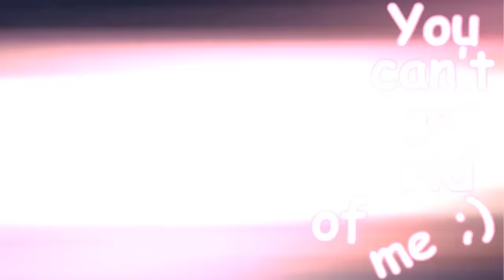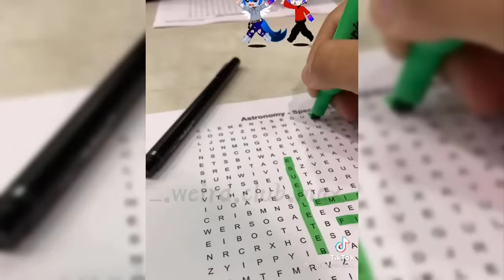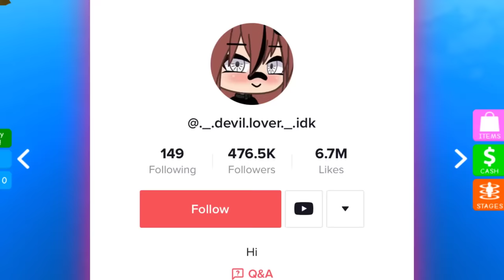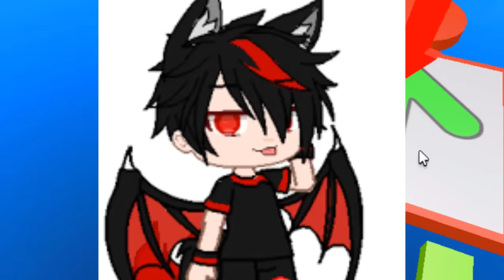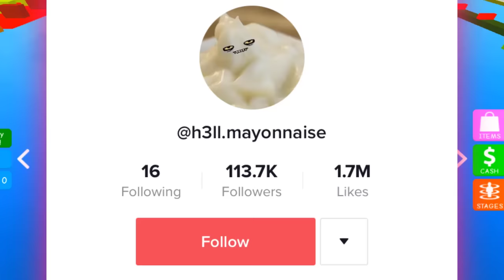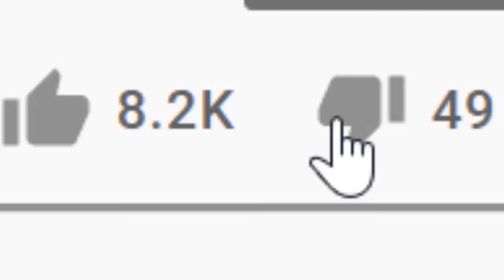POPULAR Gacha Life Tik Toks 2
Hey guys! What's up? In today's video I decided to search up "gacha" on tiktok again and check out what tiktoks were popular now! I found some really funny ones and REALLY GOOD ONES! I was really impressed by some of these. I even found the "quen of tiktok" again! Anyways, ENJOY!